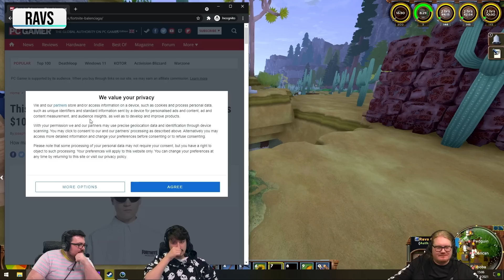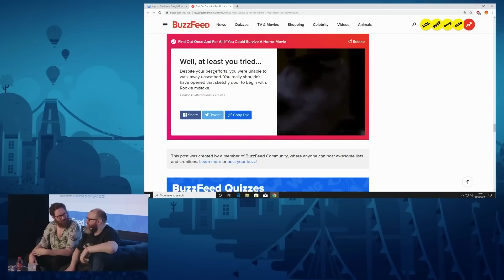random yogscast jokes i found on my pc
some of these i've had on my pc for years and i didn't know what to do with them lol